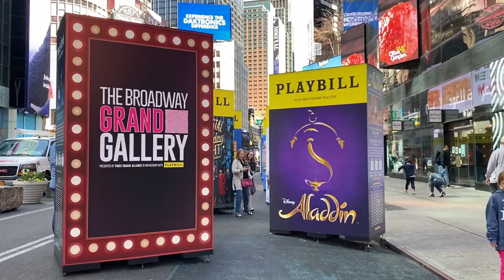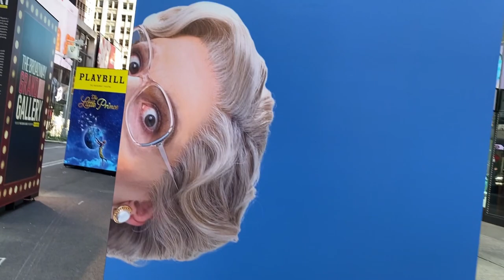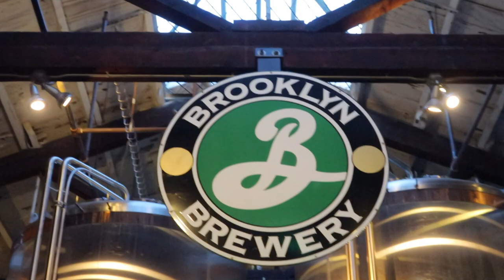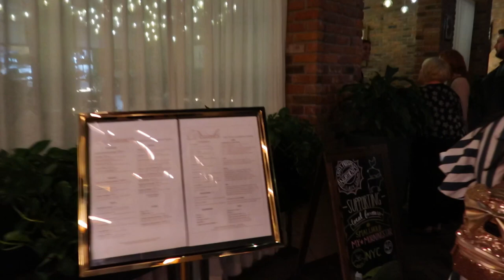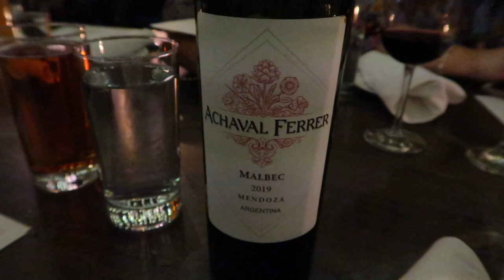NYC DAY 3 | Circle Line Sightseeing Cruise & Williamsburg Water Tower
We start the day with a Circle Line Sightseeing Cruise for some amazing views of the sights of New York, including the Statue of Liberty.

We then visit the 9/11 memorial fountains, and that evening we're off to Williamsburg in Brooklyn for dinner and drinks at The Water Tower Bar.

CHAPTERS
00:00 - Welcome to Day 3
02:17 - Circle Line Sightseeing Cruise - Premier Seating
07:16 - National September 11 Memorial Fountains
08:55 - Brooklyn Brewery
10:16 - The Williamsburg Hotel Restaurant
12:17 - The Water Tower Bar
12:49 - Third Day Thoughts

We're Gem and Ant and if you’re a Disney geek like us, then you will love this channel and all our videos! We’re a British couple sharing all of our Disney adventures, tips, tutorials, travel vlogs and so much more. ✨

This video is family-friendly but has not been created for children.